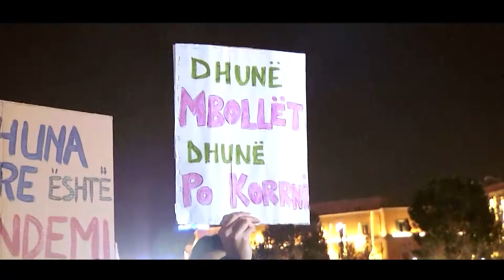Tempora - AP: Protestuesit janë shoqëruar në polici në shkelje të procedurave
Që prej 9 dhjetorit në Tiranë po mbahen protesta të qytetarëve.

Shpesh protestat kanë përfunduar në akte dhune e me shoqërime të qytetarëve në protestë, por avokatja e popullit Erinda Ballanca kërkon që të theksohet se jo të gjithë ata që tubojnë janë protestues të dhunshëm, përkundrazi.

Duke monitoruar gjithçka ka ndodhur gjatë këtyre ditëve avokatja e popullit publikon në Tempora dhe gjetjet e këtij institucioni.
Janë ndaluar, shoqëruar protestues që thyerjen rregullat e përcaktuar për kushtet e pandemisë, por a po ndodh e njëjta gjë në komisariate ku me dhjetëra të rinj janë shoqëruar?

Avokatja e popullit na rrëfen se shumë procedura nuk janë zbatuar nga Policia e shtetit, e këtu veçon dy moment.

Por ajo që ka hasur Avokatja e Popullit është hezitimi i të ndaluarve për të denoncuar aktet e dhunës.